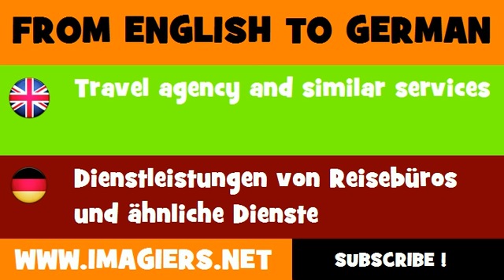DEUTSCH ENGLISCH = Dienstleistungen von Reisebüros und ähnliche Dienste